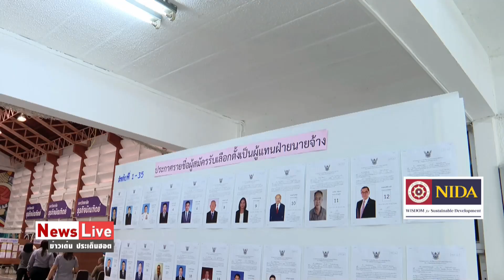จับตา! "บอร์ดประกันสังคม"ชุดแรกของไทย กลุ่มก้าวหน้ามาแรงคว้าไป 6 จาก 7 เก้าอี้: Matichon TV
เปิดโฉมหน้า ‘บอร์ดประกันสังคม’ ชุดแรกของไทย ทีมประกันก้าวหน้าคว้า 6 เก้าอี้ อีก 1 เป็นของตัวแทนพนักงานราชการ ประกอบด้วย 1.นายษัษฐรัมย์ ธรรมบุษดี 2.นายธนพงษ์ เชื้อเมืองพาน 3.นายชลิต รัษฐปานะ 4.นายศิววงศ์ สุขทวี 5.น.ส.นลัทพร ไกรฤกษ์ 6.นางลักษมี สุวรรณภักดี ส่วนอันดับ 7 คือ นายปรารถนา โพธิ์ดี ประธานเครือข่ายพนักงานราชการไทย